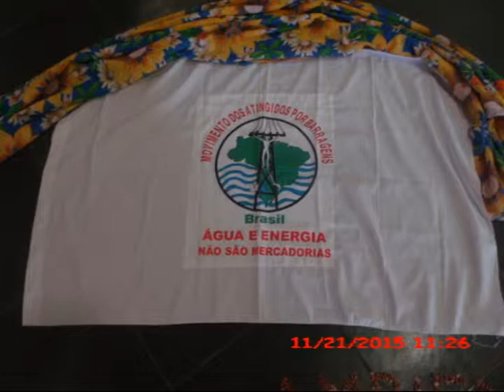ENCONTRO DE JOVENS DO MAB.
Á TV PROTESTE TEM O OBJETIVO DE DIVULGAR , DENUNCIAR E ALERTAR Á SOCIEDADE  SOBRE UM POUCO DA REALIDADE ATUAL.